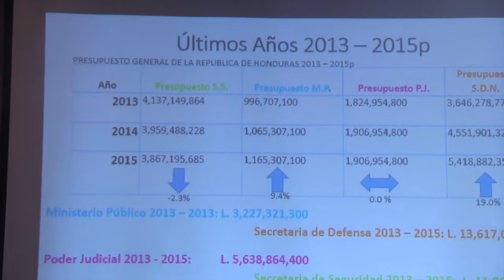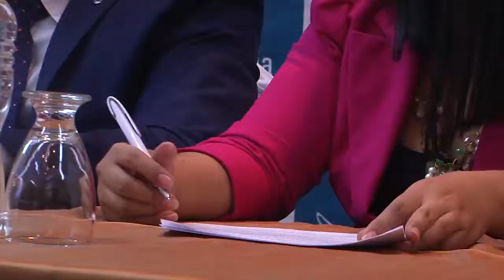NOTICIAS APJ - APJ demanda distribución equitativa del Presupuesto de Seguridad y Justicia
Demandando equidad en la distribución de los recursos del presupuesto nacional destinado a las entidades operadoras de justicia, y exigiendo la formulación e implementación de políticas públicas integrales que reviertan los elevados niveles de impunidad, violencia, delincuencia y criminalidad en el país, la Alianza por la Paz y la Justicia (APJ), presentó un informe sobre “Evolución histórica del presupuesto del Sistema de Seguridad y Justicia en Honduras (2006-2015)”.